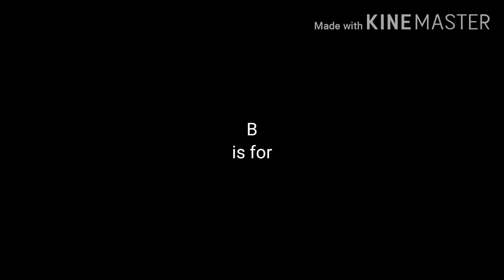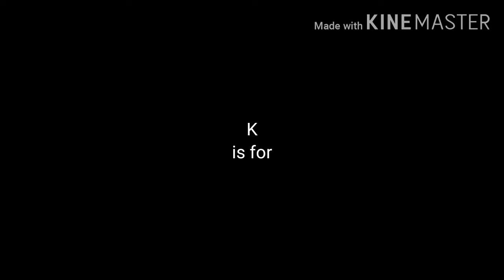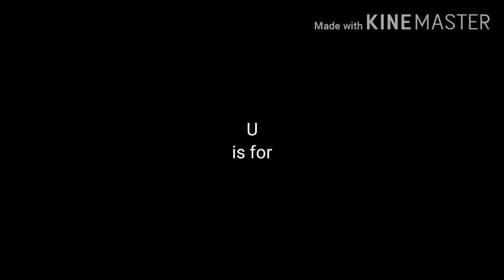Learn the Alphabet with Natsu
Um this video is old what is this description

Sorry for not posting for a while. I just got a lot of subs thanks to Learn the Alphabet with Uraraka. If you want, go watch it!

GREAT NEWS!

Ava The Gryfinndork, (Not the "Is mine" one) is coming back to post some videos!

IF YOU HAVE NOT KNEW

I WATCH FAIRY TAIL! Don't worry! I still like My Hero Academia! This is to just keep me waiting until SEASON 5 of My Hero Academia.

ORIGINAL AUDIO